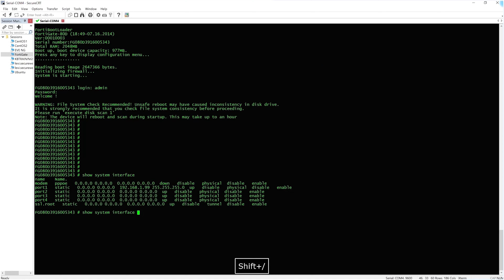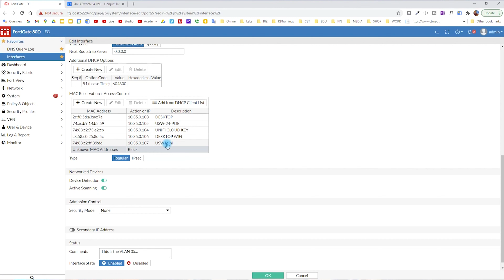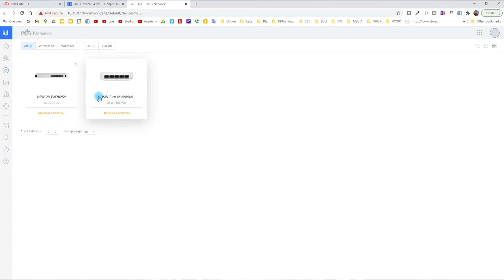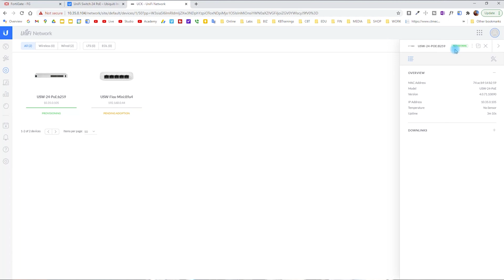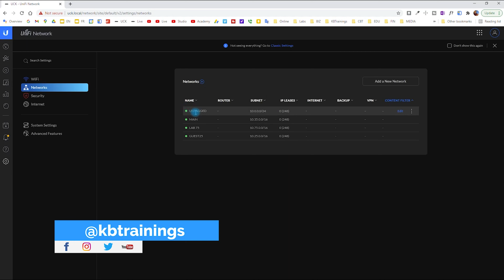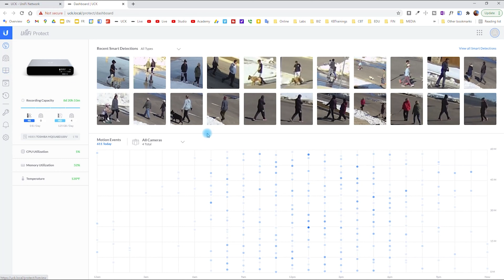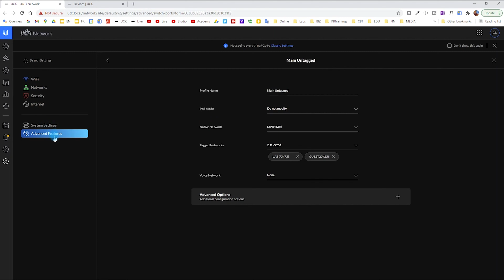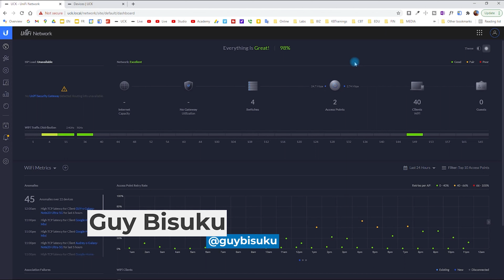Installation du UniFi Switch 24 PoE | UniFi Network | Vidéo #6: Réseau de ma Nouvelle Maison 🏠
Cette vidéo est la suite de notre projet d'installation de mon nouveau réseau à domicile. J'installe le UniFi Switch 24 PoE, qui est un commutateur de 24 ports.

Commutateur Ubiquiti UniFi 24 PoE (USW-24-POE)
Ubiquiti Unifi Ap-AC (UAPACLITEUS)
Ubiquiti UniFi AP AC dans le mur
Ubiquiti UniFi Video G3 Flex (UVC-G3-FLEX)
Caméra Bullet Ubiquiti Unifi (UVC-G3-Bullet)
Ubiquiti UniFi Cloud Key Gen2 Plus (UCK-G2-PLUS)
Câble Ethernet Cat6 1 pi (paquet de 5)
Câble Ethernet Cat6 0,5 pi (paquet de 10)
Système UPS CyberPower
Créateur d'étiquettes DYMO
Rack d'équipement serveur NavePoint 9U
Outil d'impact de perforation de fil
Panneau de brassage Cat6 à 24 ports pour montage mural

COURS DE CCNA 200-301
Étudiez pour votre Certification CCNA en allant de zéro a ingénieur avec ce cours:

Merci,
Guy Bisuku.